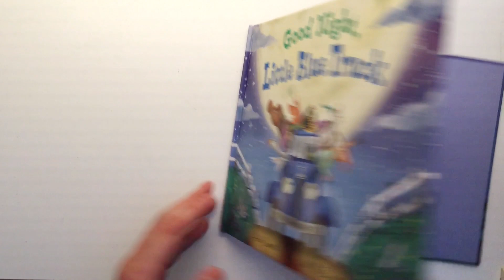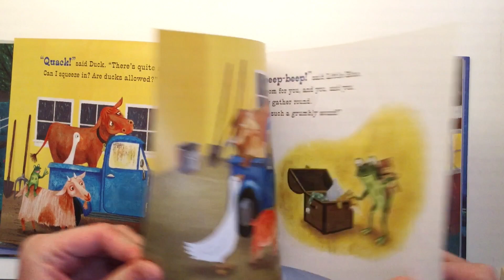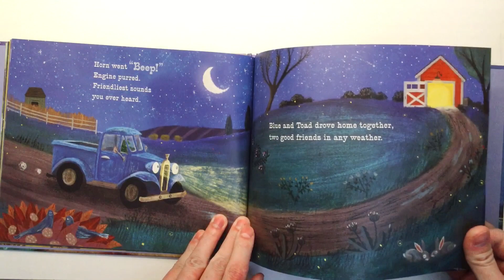Little Blue Truck-Good Night